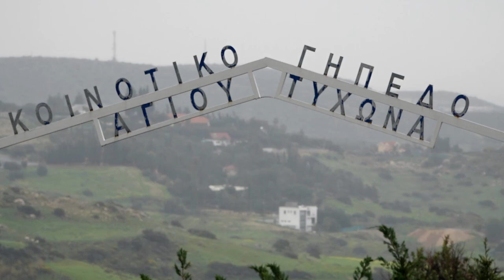12.02.2020 | Первая тренировка на Кипре